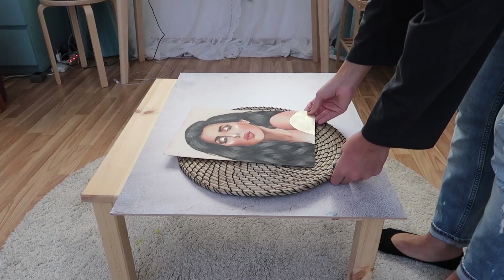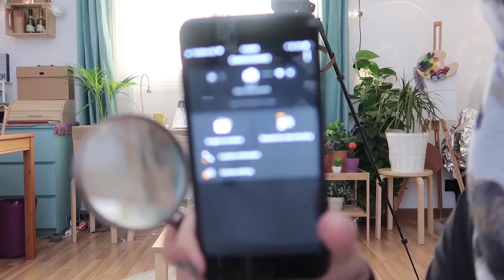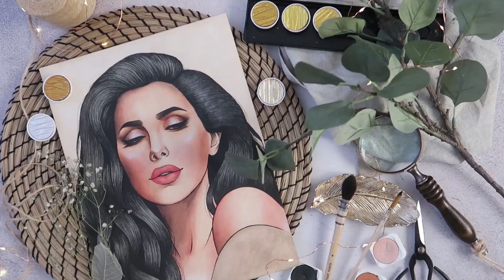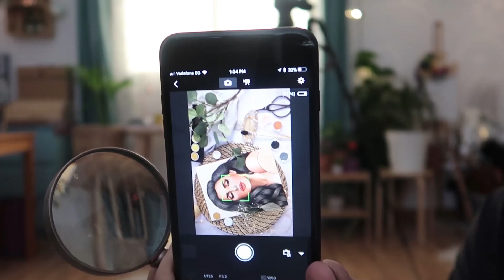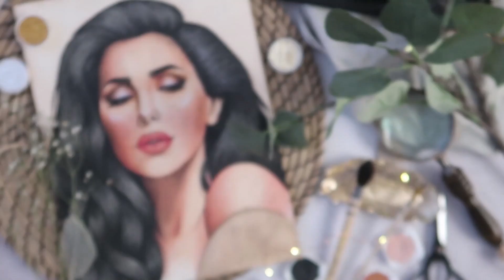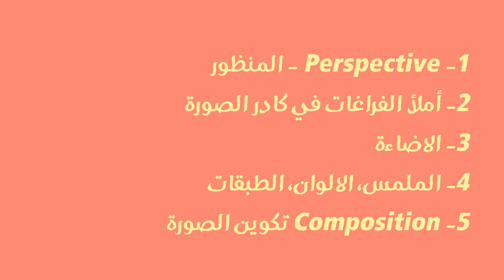كيف تصورالمنتجات (تعاون مع دعاء معاذ) - 5 Tips for Still Life Photography Using Doaa Moaz's Painting